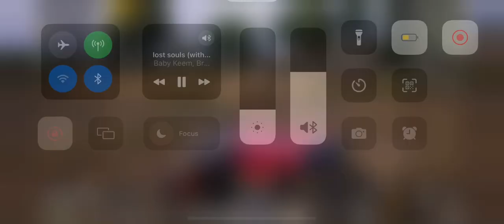Supply Drop Located 📍🏃🏾‍♀️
Hey YouTube 👋🏽

I’m back with another boring gaming video 😂

This time Creepy Lasagna plays PUBG 👾

‼️‼️ PSA ‼️‼️

I’m not a certified professional gamer 💥

I just enjoy playing and interacting with others 🩷

Add me if you wanna play a match with me 💫

➡️ anonymous11195

With love,
Catrinaaa aka Creepy Lasagna 🫶🏽